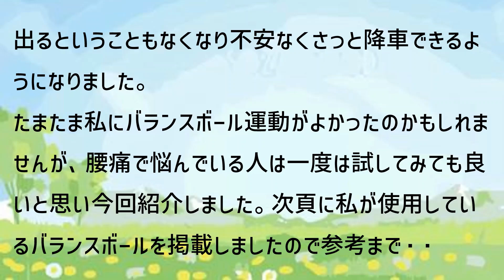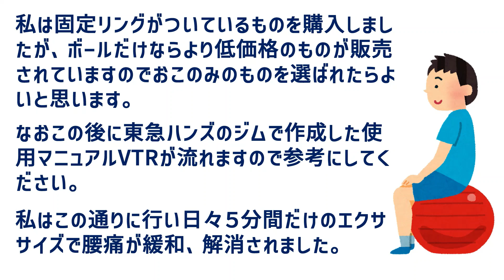本当に効きました～腰痛